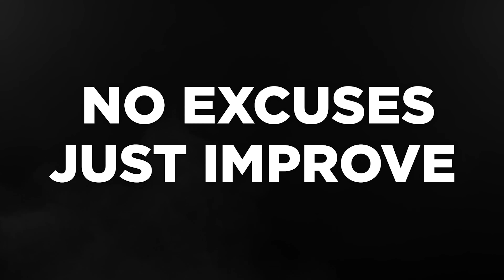Guilherme Malheiros Vs John Haack - Who Power Cleans More?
Guilherme Malheiros, CrossFit Champion and John Haack, World Record Holding Powerlifter join Zack Telander for a max power clean session after the CrossFit Games 2023.

John Haack IG: @bilbo_swaggins181
Guilherme IG: @guimalheiros162

Chapters:
00:00 - Intro
01:46 - It's John Haack
03:47 - Teaching the Power Clean
06:37 - Warmup Power Cleans
10:16 - Heavy Power Cleans
12:36 - Max Power Cleans
13:35 - Outro